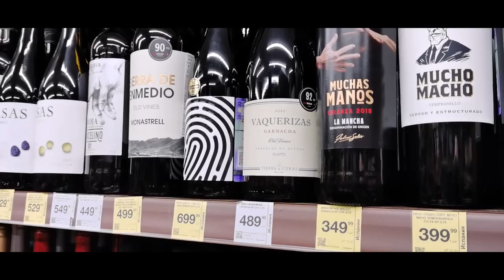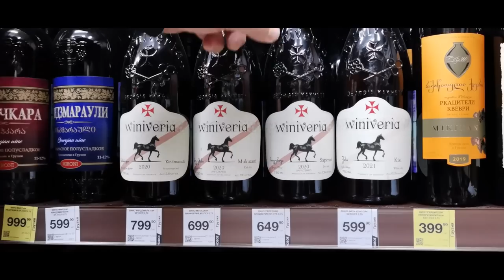Вино в "Красное и Белое" - 7 вин - купили и попробовали!!! Закуски от Николая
Сегодня у нас нет какой то специальной темы. Зашли в магазин "Красное и Белое", неподалеку от Коли, купили вино, и продегустировали. Что получилось - узнаете из этого видео.

Тайминг:
0:00:46 - Обзор полки и покупка
0:04:10 - Коля про закуски
0:07:50 - белое Мысхако Пино Гриджио
0:12:00  белое Ликурия Likuria Terroir
0:19:25  белое Southern Ocean Совиньон Блан ЮАР Western Cape
0:31:00 красное VAQUERIZAS Garnacha, Арагон 100% Гарнача
0:42:30  красное Bomba Темпранильо 100% Арагон
0:49:58 красное Winiveria Mukuzani 2020
1:02:08 красное Winiveria Kindzmarauli 2020